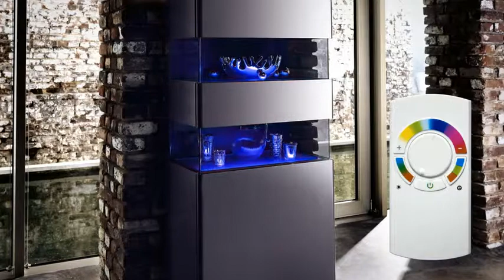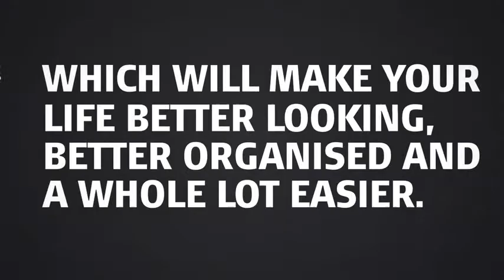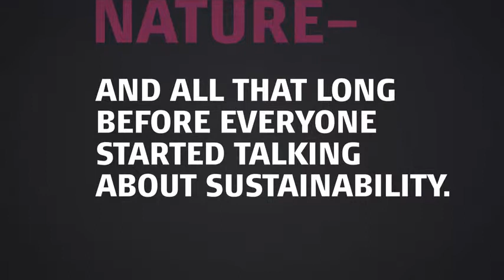Hülsta now! magazine inspiration